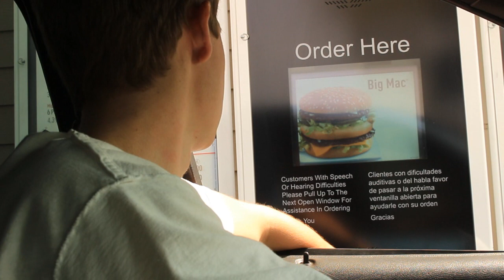FREE FOOD AT MCDONALDS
A couple years ago I discovered this trick when ordering a large water and nothing else. Just follow these steps.

1. Make sure that it's the correct time of day where there will be someone in line in front of you as well as behind you.

2. Pull up to the order window and either order a water or nothing at all and just say you mixed up and you're going to Wendy's (only works if the Mcdonald's drive through that is a single lane with curbs on either side so that you have to stay in line.

3. Either pull up to the second window like I did or just pull right by it without saying anything.

4. Take your time pulling up to the last window, you have to wait for the person behind you to pay for their food.

5. At the last window say nothing, just wait for them to hand you the food. If they ask you if your order is blahblahblah just nod your head. Once they hand you the food you are home free and can enjoy your food. I would recommend driving out of sight though because they may send someone out to you if you stop in the parking lot.